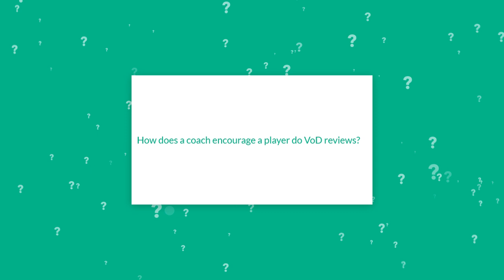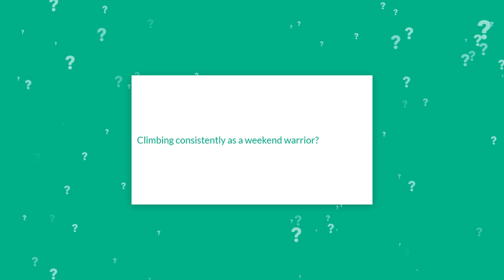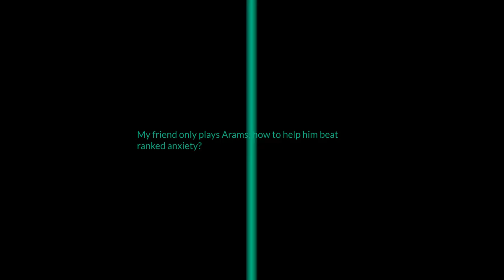Weekend warrior climbs, ranked anxiety, & authoritative coaching 🎮 AskWeldon 249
TRAINING!

Today's Questions:
1. How does a coach encourage a player do VoD reviews?
2. Climbing consistently as a weekend warrior?
3. My friend only plays Arams; how to help him beat ranked anxiety?

The AskWeldon show is about performance psychology and esports. Weldon Green is the sport psychology trainer for esports athletes and is focused on helping them optimize their game, learn faster, stop tilting, and get in the zone.

Chapters:
00:01:48 How does a coach encourage a player do VoD reviews?
00:08:39 Climbing consistently as a weekend warrior?
00:12:14 My friend only plays Arams; how to help him beat ranked anxiety?